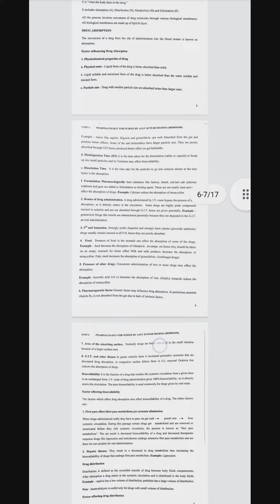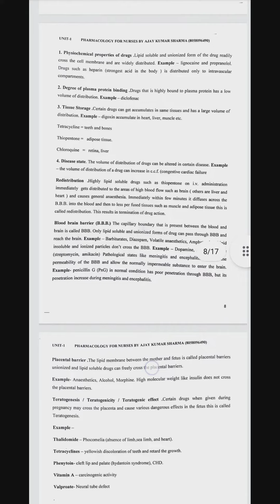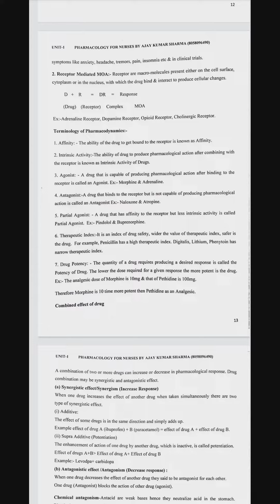pharmacology unit 1 notes BSC nursing 2nd year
BSC Nursing notes are available